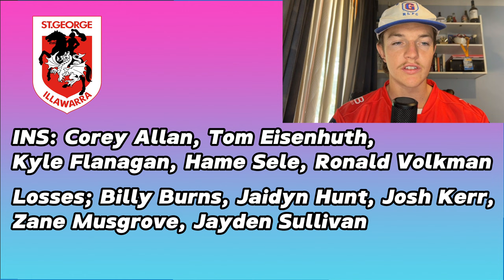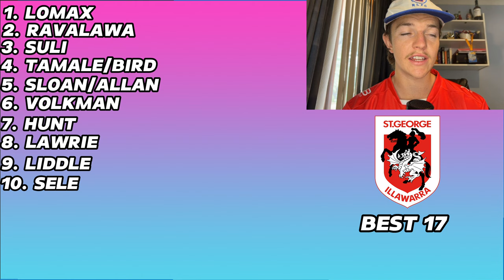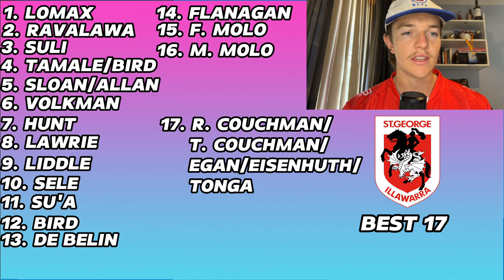DRAGONS 2024 NRL SEASON PREVIEW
Can Shane Flanagan lift the Dragons off the bottom of the ladder in 2024??
PSA this was made before the Volkman and Allan news